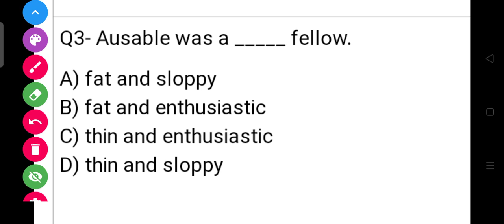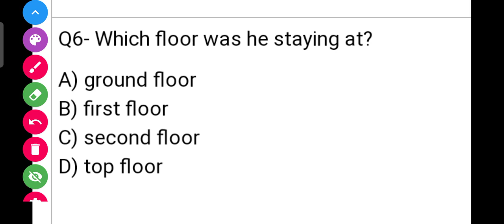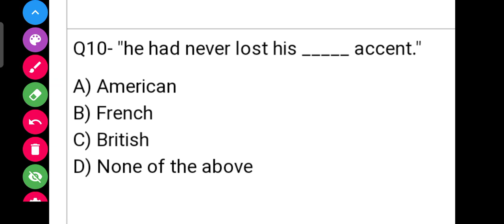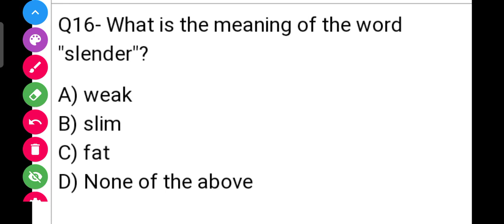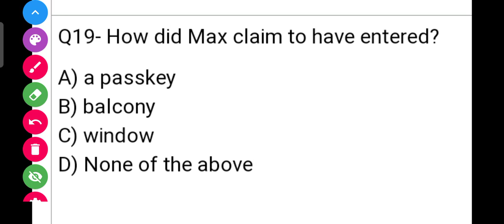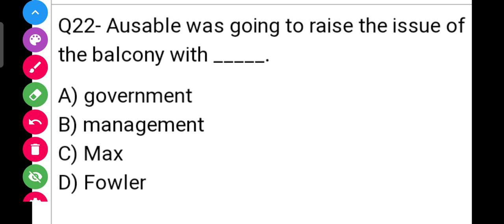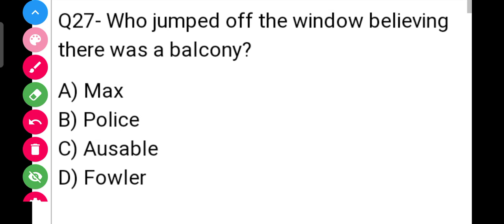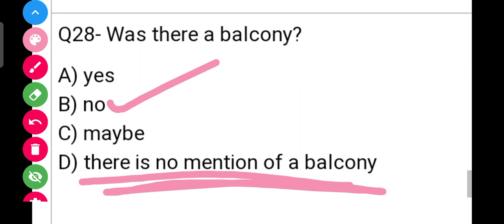class -10 English (chapter - 3) THE MIDNIGHT VISITOR MCQ question answers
Hello everyone 🙋